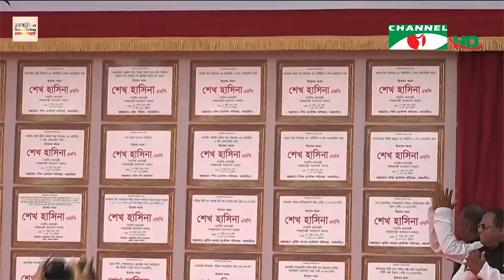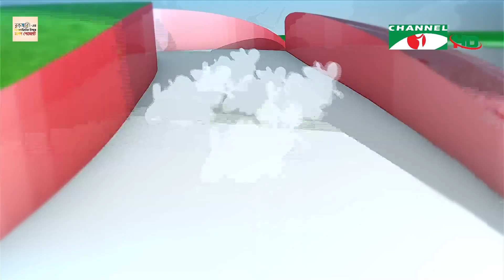চ্যানেল আই সকাল ৭ টার সংবাদ || Channel i News Live | 12 March, 2023